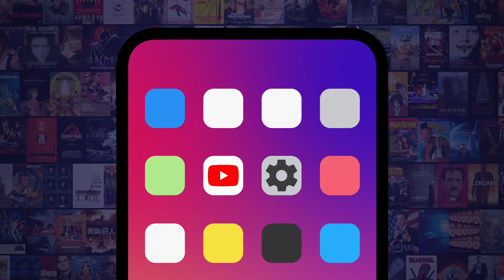Top 10 Real Punches You Actually See in the Movie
These actors took the hits and kept on filming. For this list, we’ll be looking at times where actors really got hit or otherwise physically mauled while the cameras were rolling, whether self-inflicted, by design, or in the heat of the moment. Our countdown includes "Fight Club", “Captain America: The Winter Soldier", “Raging Bull”, and more! Did YOU notice any of these real movie punches?